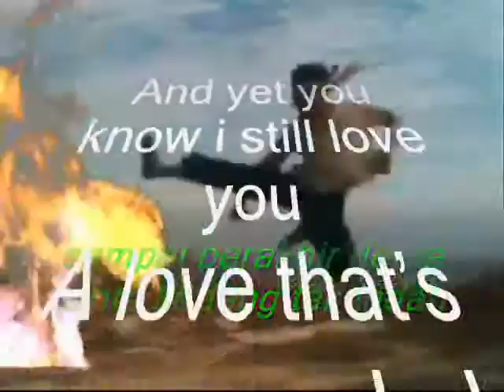will follow too , - Miftachul Wachyudi (Yudee)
do.
do so
Money is an excellent servant, but the host
very bad.